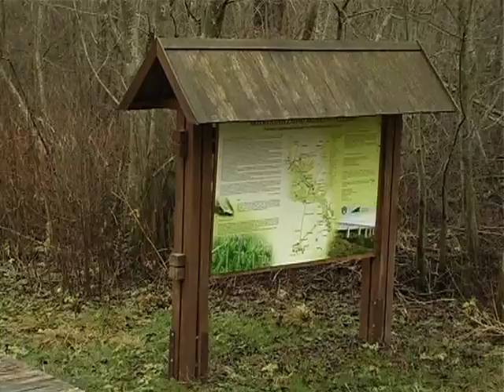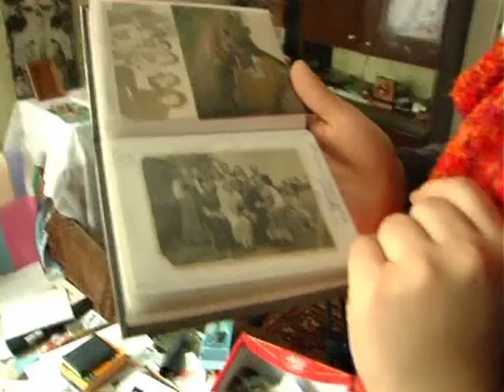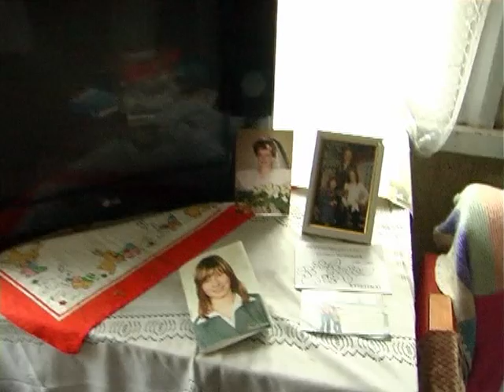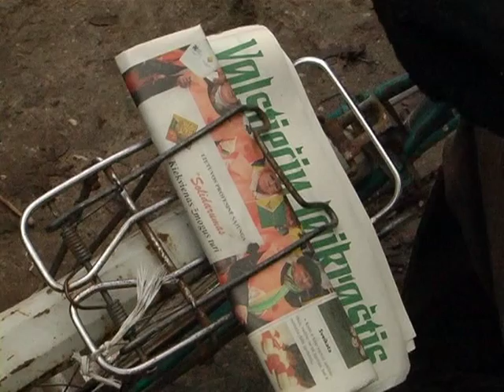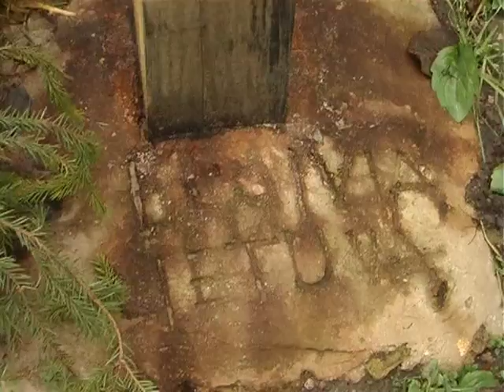KUR AITVARAI GYVENA 4. Apie Lyduvėnus ir lyduvėniškius